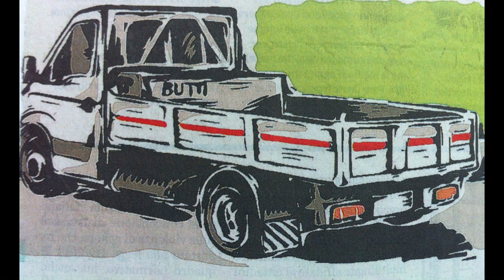Ignoto 1, Processo Bossetti G.R. - E lì in Via Morlotti o all'inizio di Via Rampinelli.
Ignoto 1, Processo Bossetti G.R. - Pm - E lì in Via Morlotti o all'inizio di Via Rampinelli... Link video
- Ipotesi di come Yara possa essere finita nel furgone di Bossetti. A. Pezzotta - Con l'inganno o con la forza, con qualche scusa ha convinto Yara a salire sul furgone. M. Martani - Certe volte gli adolescenti tralasciano di seguire i consigli degli adulti, la sera fredda, il nevischio faceva comodo... Per la difesa alle ore 19:44 Bossetti era già a casa sua, tesi supportata anche dalla moglie.